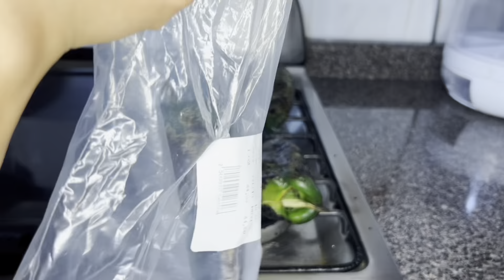Menú Semanal Delicioso delicious cocina comida recetas food # parati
Hola amigas y amigos hoy les comparto el menú semanal quedó delicioso en poco tiempo y con muy pocos ingredientes ojalá y se den algunas ideas de qué pueden hacer de comer en la semana muchas gracias por acompañarme les mando un abrazo y saludos cordiales ✨🌻🌹👩‍🍳💕❤️🫂